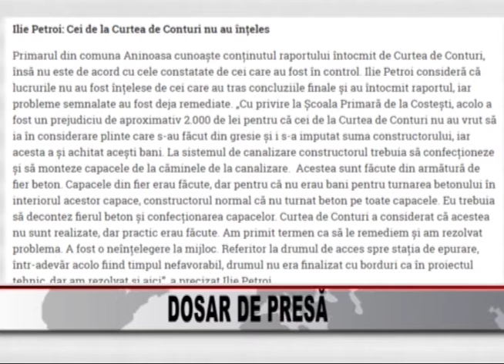dosar de presa 26 07 16